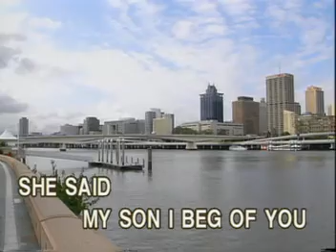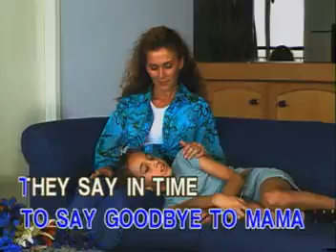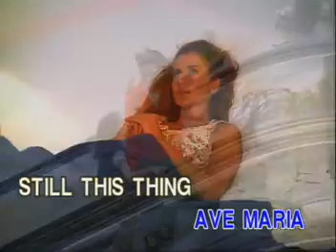AVSEQ12. FOR MAMA - Matt Monro | Ivory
VCD Title: Hits of Matt Monro
Record Label: Ivory Records Corporation (now Ivory Music & Video, Inc., on behalf of Viva Music Corp.)
Catalog No.: IRC-HV-017